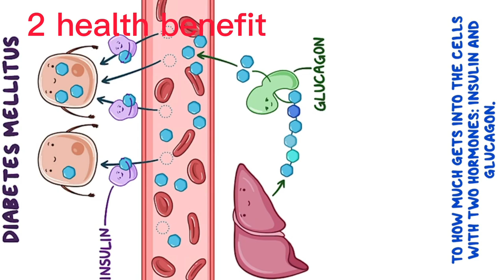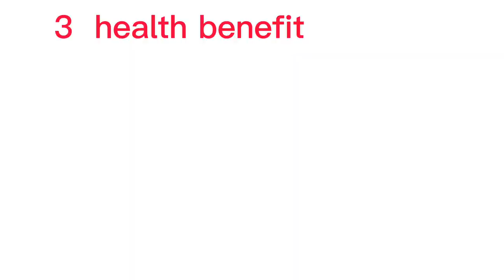about guava// guava healthyfood healthy#knowledge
1. May Help Lower Blood Sugar Levels
Some evidence suggests that guava can improve blood sugar control.

Several test-tube and animal studies found that guava leaf extract improved blood sugar levels, long-term blood sugar control, and insulin resistance (1Trusted Source, 2Trusted Source, 3Trusted Source, 4Trusted Source, 5Trusted Source).

This is good news for people with diabetes or those at risk.

A few studies involving humans have also shown impressive results.

One study in 19 people noted that drinking guava leaf tea lowered blood sugar levels after a meal. The effects lasted up to two hours (3Trusted Source).

Another study in 20 people with type 2 diabetes found that drinking guava leaf tea reduced blood sugar levels after a meal by more than 10% (3Trusted Source).

Summary
Guava extract may help improve blood sugar
control in people with diabetes or those at risk.

2. May Boost Heart Health
Guavas may help boost heart health in a number of ways.

Many scientists believe that the high levels of antioxidants and vitamins in guava leaves may help protect your heart from damage by free radicals (6Trusted Source).

The higher levels of potassium and soluble fiber in guavas are also thought to contribute to improved heart health.

Additionally, guava leaf extract has been linked to lower blood pressure, a decrease in “bad” LDL cholesterol, and a rise in “good” HDL cholesterol (7Trusted Source).

Since high blood pressure and high levels of LDL cholesterol are linked to higher risks of heart disease and stroke, taking guava leaf extract could lead to valuable benefits.

What’s more, the fruit may have benefits for heart health as well.

A 12-week study in 120 people found that eating ripe guava before meals caused an overall decrease in blood pressure by 8–9 points, a reduction in total cholesterol by 9.9%, and an increase in “good” HDL cholesterol by 8% (8Trusted Source).

This same effect has been seen in several other studies (9, 10Trusted Source).

Summary
Guava fruit or leaf extract may have a
positive effect on heart health by lowering blood pressure, decreasing bad
cholesterol, and increasing good cholesterol.

3. May Help Relieve Painful Symptoms of Menstruation
Many women experience dysmenorrhea — painful symptoms of menstruation, such as stomach cramps.

However, there is some evidence that guava leaf extract may reduce the pain intensity of menstrual cramps.

A study in 197 women who experienced painful symptoms found that taking 6 mg of guava leaf extract daily resulted in reduced pain intensity. It appeared to be even more powerful than some painkillers (11Trusted Source).

Guava leaf extract is also thought to help relieve uterine cramps (12Trusted Source).

Summary
Taking guava leaf extract daily may help
decrease symptoms of painful menstruation, including cramps.

4. May Benefit Your Digestive System
Guavas are an excellent source of dietary fiber.

Therefore, eating more guavas may aid healthy bowel movements and prevent constipation.

Just one guava can provide 12% of your recommended daily intake of fiber (13).

Additionally, guava leaf extract may benefit digestive health. Studies suggest that it may reduce the intensity and duration of diarrhea (14Trusted Source, 15Trusted Source, 16Trusted Source).

Several studies have also shown that guava leaf extract is antimicrobial. This means that it can neutralize harmful microbes in your gut that can cause diarrhea (14Trusted Source, 17Trusted Source).

Summary
Consuming guavas or guava leaf extract may
prevent or reduce diarrhea and constipation.

5. May Aid Weight Loss
Guavas are a weight-loss-friendly food.

With only 37 calories in one fruit and 12% of your recommended daily fiber intake, they are a filling, low-calorie snack (13).

Unlike some other low-calorie snacks, they are packed with vitamins and minerals — so you aren’t losing out on important nutrients.

Summary
Guavas are full of fiber and low in calories,
meaning that they may help you feel full and aid weight loss.

6. May Have an Anticancer Effect
Guava leaf extract has been shown to have an anticancer effect. Test-tube and animal studies show that guava extract can prevent and even stop the growth of cancer cells (18Trusted Source, 19Trusted Source).

This is likely due to the high levels of powerful antioxidants that prevent free radicals from damaging cells, one of the main causes of cancer (19Trusted Source).

One test-tube study found that guava leaf oil was four times more effective at stopping cancer cell growth than certain cancer drugs (20Trusted Source).

Although the results of test-tube experiments are promising, it doesn’t mean that guava leaf extract helps treat cancer in people. Further studies are needed before any claims can be made.guava,